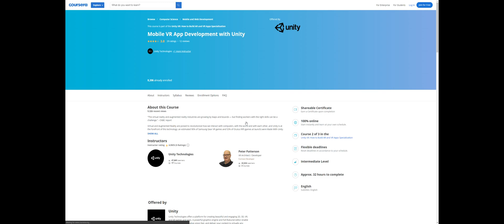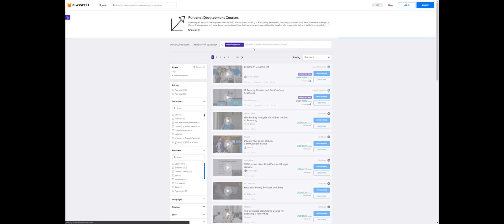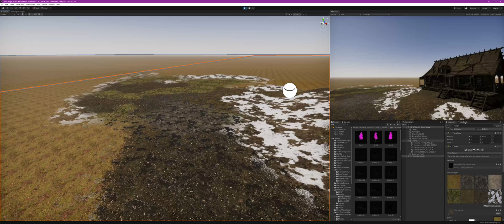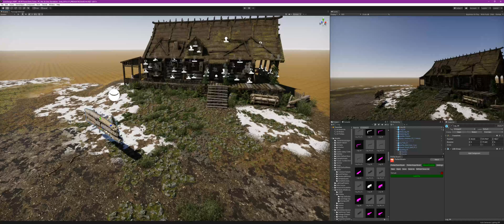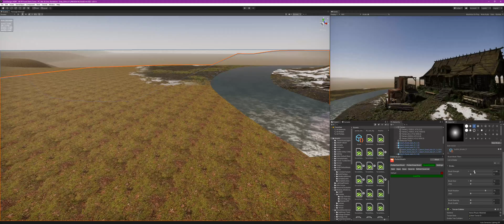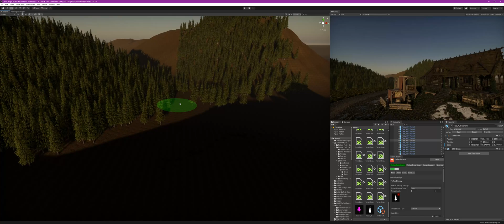Realistic House & Forest in Unity 2020! (Speed Level Design)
In this video, we're going to make a quick level design in 2 hours, a realistic environment in Unity 2020, using HDRP, or the High Definition Render Pipeline! Get ready for some house & forest action!